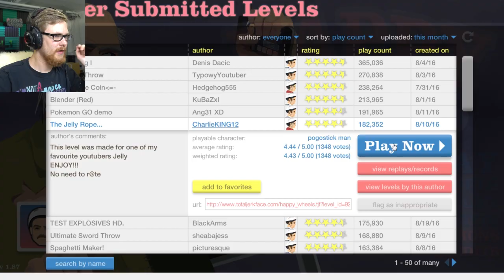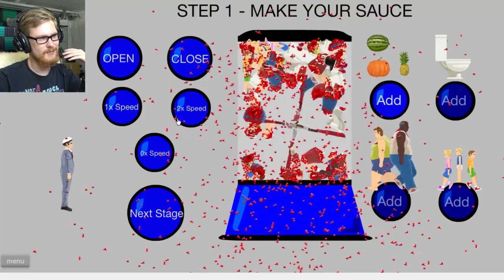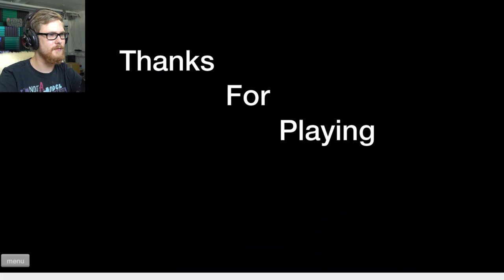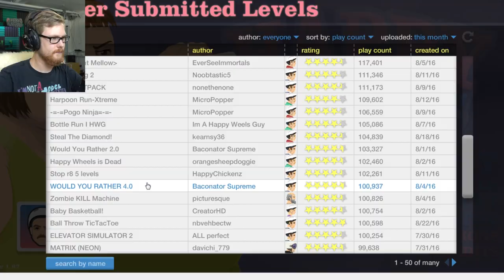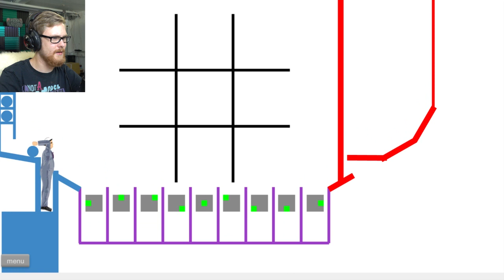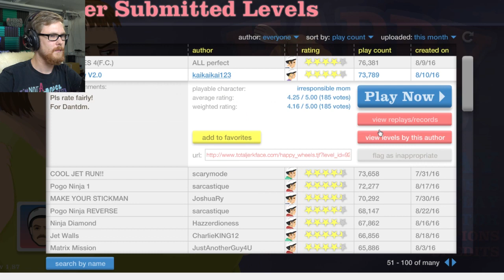DET HELLIGE LOKUM | Happy Wheels